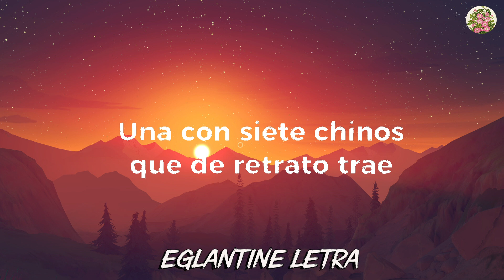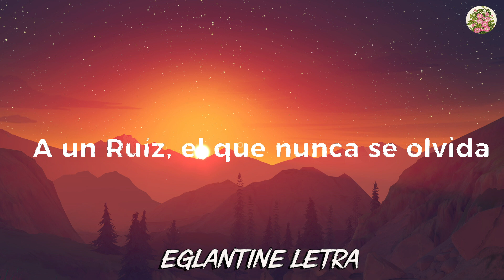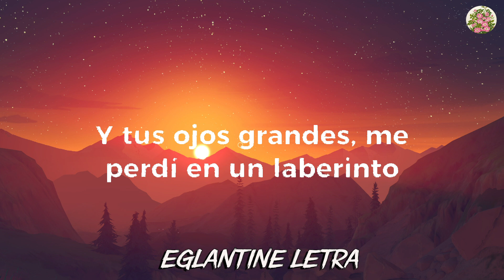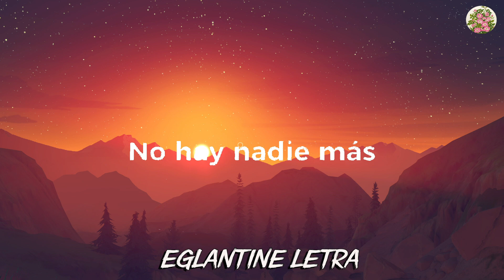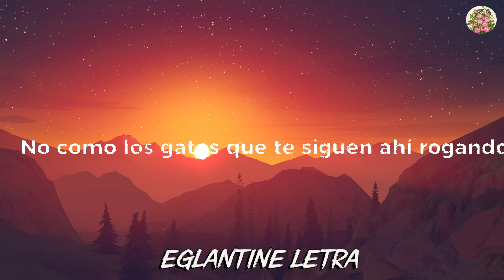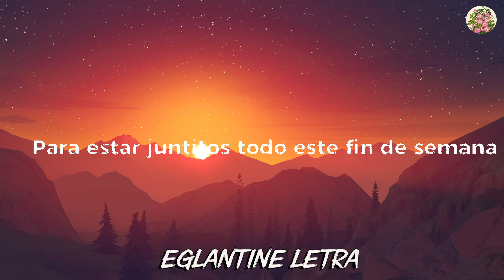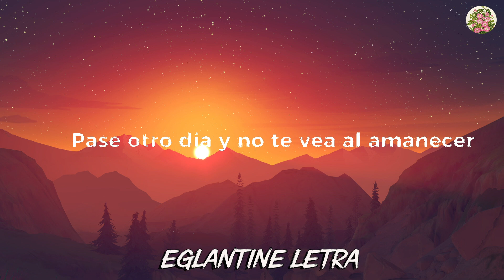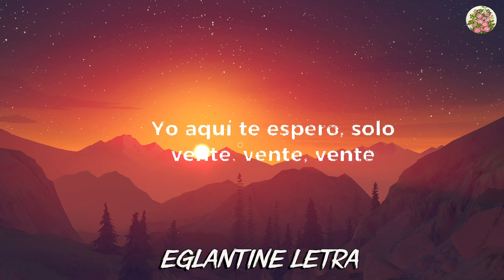Junior H x Peso Pluma - El Azul (Lyrics) Peso Pluma, Oscar Maydon x Junior H, Fuerza Regida (Mix)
Letra/Lyrics  Video trazido a você por Eglantine Letra